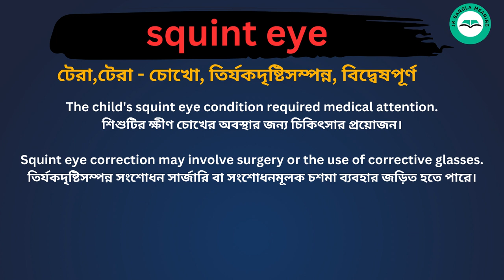Squint Eye Meaning in Bengali /Squint Eye শব্দের বাংলা ভাষায় অর্থ অথবা মানে কি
Squint Eye Meaning In Bengali
Squint Eye শব্দের বাংলা ভাষায় অর্থ অথবা মানে কি
Squint Eye Bangla Meaning